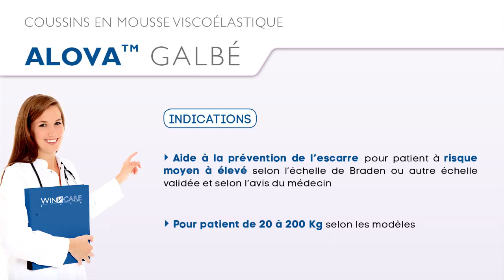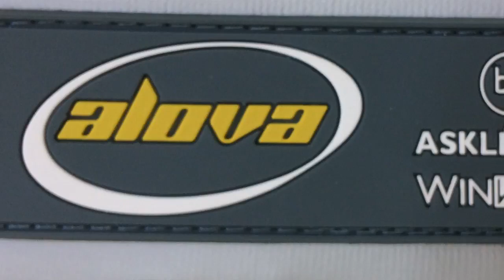Coussin ALOVA Winncare anti escarre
Aide à la prévention d'escarre(s) pour patient à risque moyen à élevé.

Coussin moulé en mousse viscoélastique à mémoire de forme favorisant l'immersion du corps dans la matière pour augmenter les points de contact et réduire ainsi les valeurs de pression maximales.
Décharge sacro-coccygienne intégrée pour une prévention renforcée des risques d'escarre ischiatique et sacro-coccygienne.
Rotateur externe pour garantir un bon alignement des membres inférieurs.
Déclive du coussin pour réduire le risque de glissé avant.
Housse de protection amovible, extensible et respirante pour une thermorégulation lors d’une assise prolongée.
Base de la housse inférieure antidérapante pour garantir un bon maintien du coussin sur l'assise.
Caractéristiques techniques :

Poids patient de 20 à 200 Kg selon le modèle.
Coussin en mousse viscoélastique à mémoire de forme.
Réduction des pressions d’appui par immersion dans la matière.
Housse Promust PU amovible (jersey enduit de polyuréthane), antidérapante en matière PU/PVC et décharge coccygienne intégrée.
Poids patient max. : 200 kg.